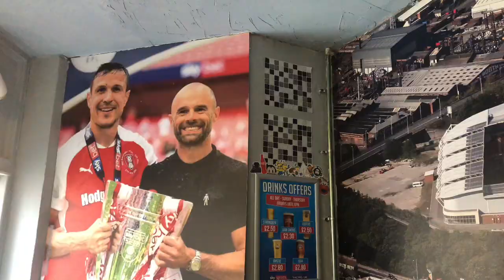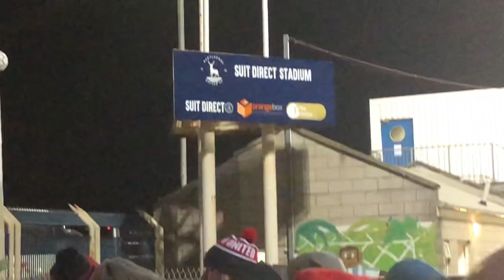WE’RE GOING TO WEMBLEY!- Hartlepool United Vlog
Rotherham United reached the final of the EFL Trophy for the first time since 1996 after a long slog draw at Hartlepool and a victory on penalties, again!

UTM